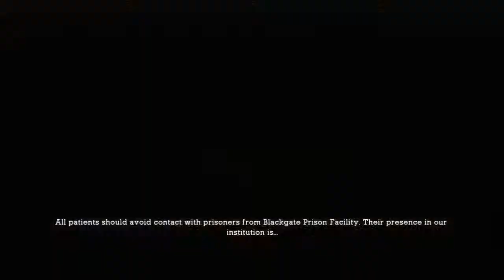LETS PLAY BATMAN ARKHAM ASYLUM #1 - jokes on you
BATMAN IS TAKING THE JOKER BACK TO ARKHAM ASYLUM BUT SOMETHING DOZENS FEEL RIGHT JOKER WHENT WITHOUT MUCH OF A FIGHT WHAT GOING ON